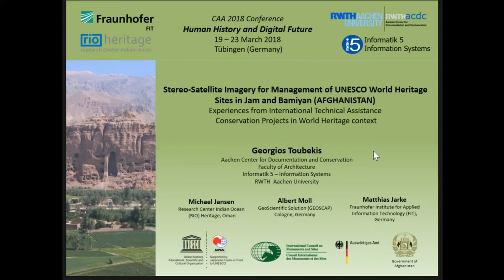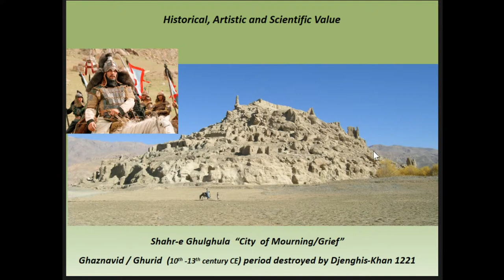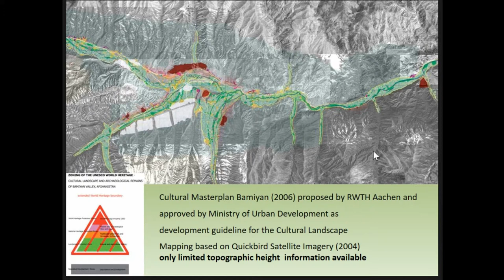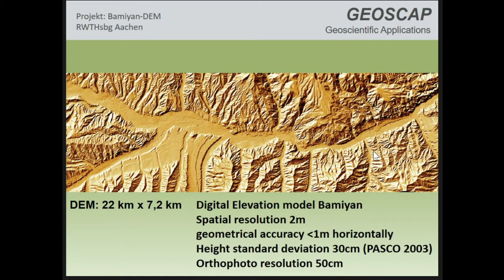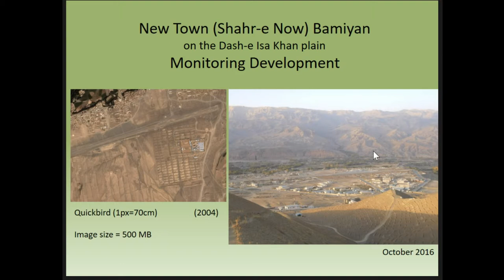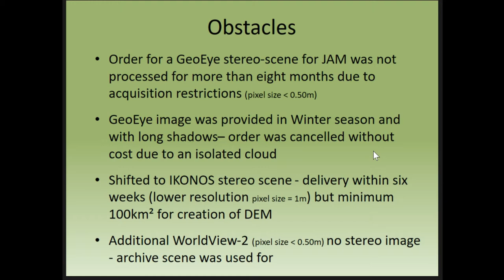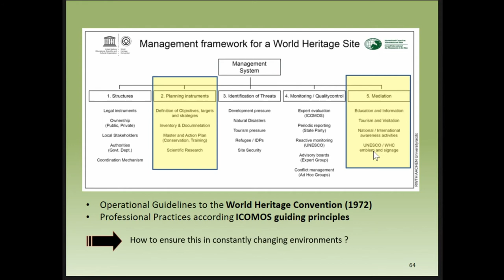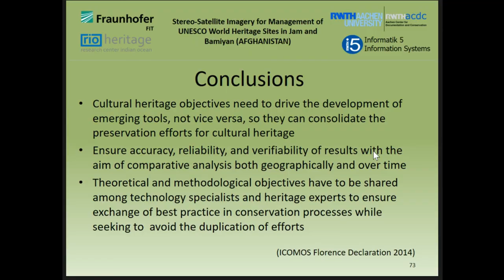Stereo-Satellite Imagery for Management of UNESCO World Heritage Sites in Jam and Bamiyan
High-Remote sensing techniques for the management of cultural heritage sites in Afghanistan have been applied successfully in recent years. The method proved to be applicable and very useful especially in conditions were access to the cultural properties is limited due to security reasons. We present our results from the two UNESCO World Heritage sites of Afghanistan, the Cultural Landscape and the Archaeological Remains of the Bamiyan Valley as well as the Minaret of Jam. The stereo-satellite imagery of GeoEye-1 and WorldView sensors have been acquired with a GSD of around 0,5m in order to prepare precise topographic map material. GPS measurements were carried out for surveying GCPs for image georeferencing as well as for the construction of the DEM to be used for ortho-rectification procedures. Based on this data a clarification of property boundaries could be achieved and cultural landscape elements accurately identified and mapped. The resulting maps will serve as a planning base for future development activities as well as for river management studies, all part of protection schemes supporting long-term management efforts to preserve these sites.

Full title: Stereo-Satellite Imagery for Management of UNESCO World Heritage Sites in Jam and Bamiyan (Afghanistan)

(Georgios Toubekis, Michael Jansen, Albert Moll, Jarke Matthias)